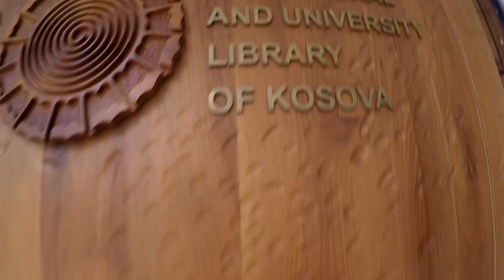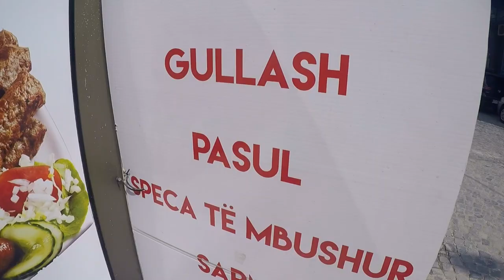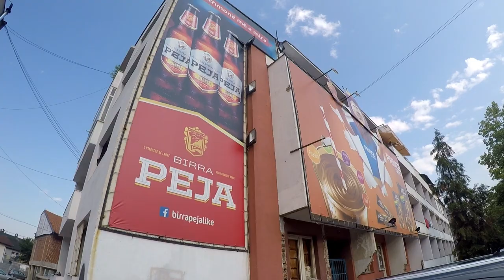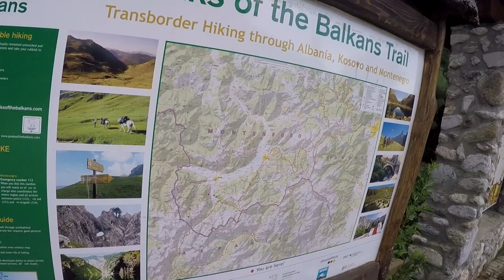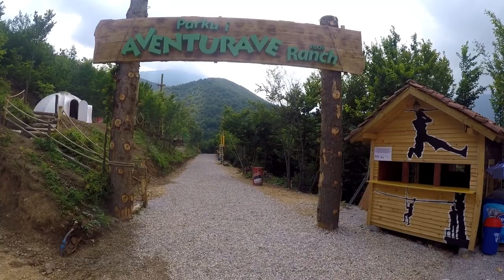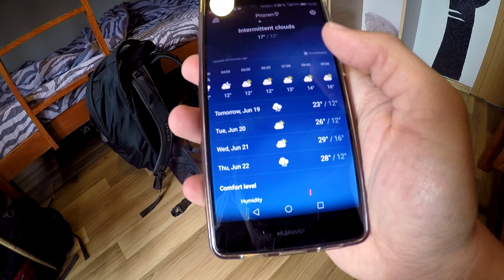Reisebericht & Vlog: Kosovo | 2-monatige Balkanreise mit Handgepäck per Anhalter, Bus & Zug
2 Monate Slow Traveling in Nordmazedonien, Kosovo, Albanien und Montenegro. Hier geht's zum ausführlichen Reisebericht für den Kosovo:

PRAKTISCHE REISE TIPPS
Slow Travel Radreise durch Osteuropa: E-Book „ Abenteuer Donauradweg - 4 Monate, 8 Länder, 2500 km “

EQUIPMENT
Für meine Videos verwende ich eine dieser Kameras:
GoPro Hero4/8
Rollei Action Cam
Video Programm für Windows: Magix Video Deluxe Premium 2020

Inspiration für Slow Traveler, Aktiv-Reisende, Handgepäcksfreunde, Genuss-Abenteurer, Langzeit-Reisende und Osteuropa Fans findest du auf meinen Kanälen: